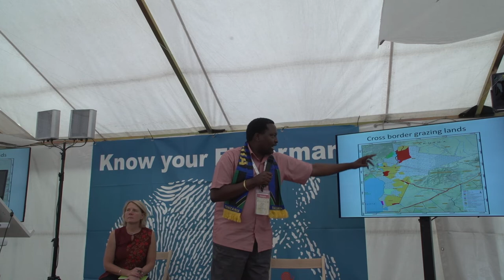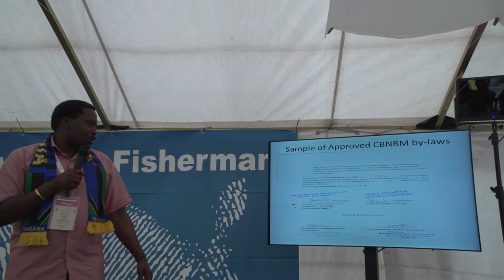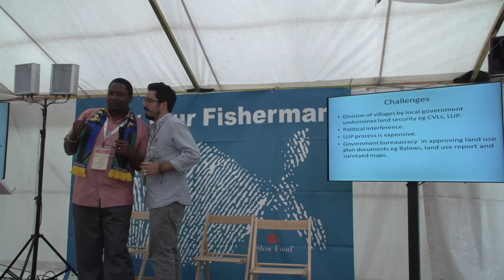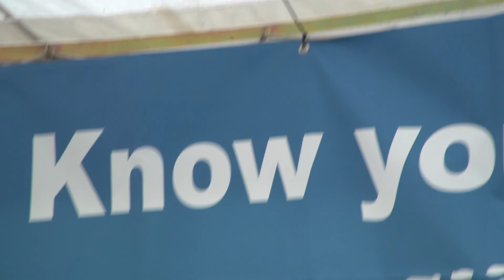Masai Land rights, Rift valley, Masai territory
Masai Land rights, Rift valley, Masai territory/ Eduard Loure

This video is part of the Slow Fish program during Terra Madre, 2016 (Turin, September 20/25). This edition has focused on the commons as a framework to describe, enhance and foster collective models around fisheries, allowing these initiatives to find a place in a renewed democratic politic model to face our planet’s and societies’ challenges.
This session is part of a series of conferences dedicated to the stories of those who are already reinventing governance, through collective action, creating spaces protected from speculation, exclusion, and ill adapted centralized decision making… Spaces which are based on a shared idea of what is fair and can provide a better future for all instead of just a few.
Animation: Michèle Mesmain/ Slow Fish Coordinator, and Andrea Nightingale/ Department of Urban and Rural Development, Swedish University of Agricultural Science